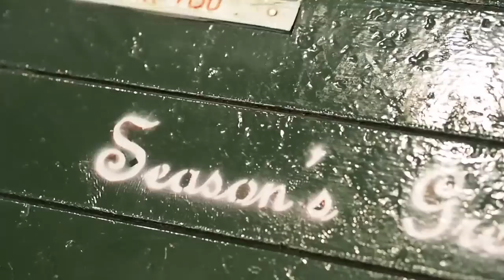Christmas Outfit lookbook in NEW YORK // CXC ❥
Hey Mädels ❥

Outfit Details:
1.)
- Schuhe: Marshalls
2.)
- Schuhe: forever21
3.)
- Jeans: Zara
- Schuhe: Asos

VIDEOVORSCHLÄGE & SONSTIGES in die Kommentare

FAQ:
Hi ich bin Celina, 18 Jahre alt & komme aus Köln!
Kamera: Canon Eos 600D // Bearbeitung: iMovie